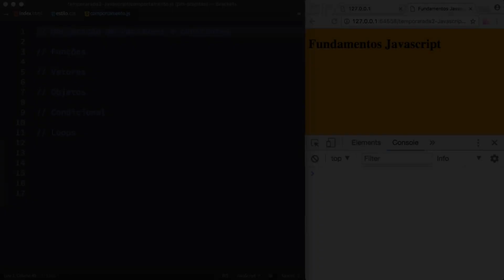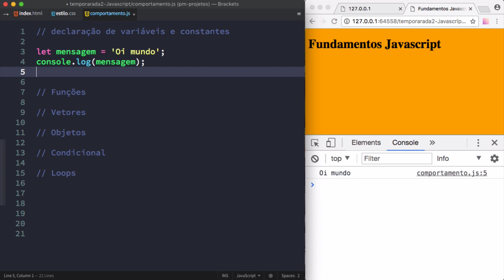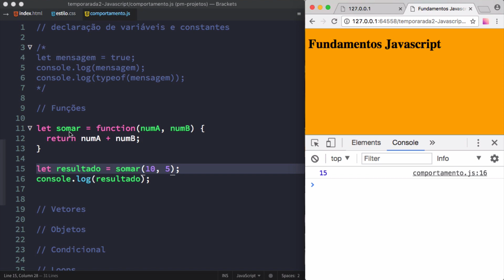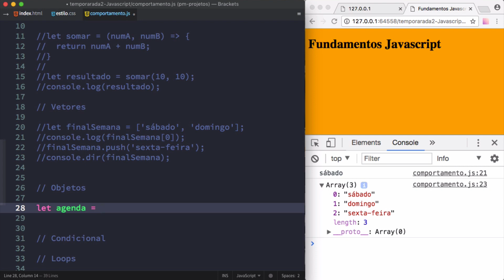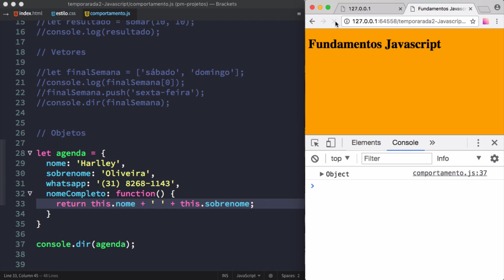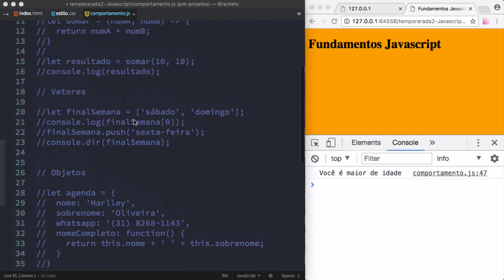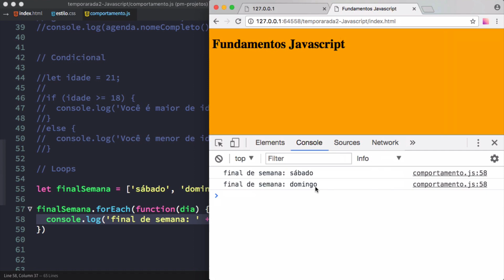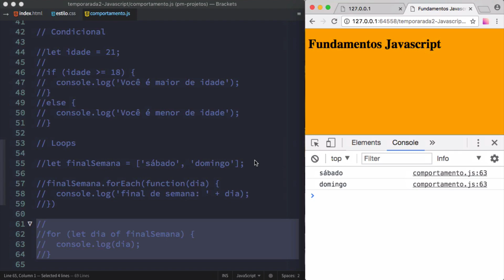JAVASCRIPT: SINTAXE EM 24 MINUTOS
AINDA NÃO SABE ABSOLUTAMENTE NADA DE PROGRAMAÇÃO?

JÁ SABE OS FUNDAMENTOS DE PROGRAMAÇÃO MAS NÃO TEM EXPERIÊNCIA PRÁTICA COM PROJETOS REAIS?